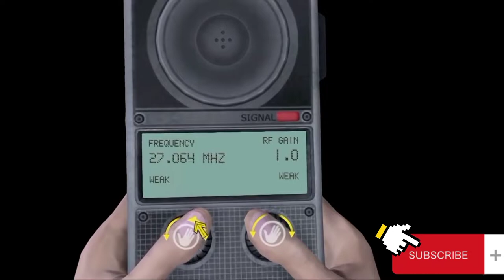The Unknown Story Of Jurassic Park || Jurassic Park Explained || Episode 2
Dear gamers & movie lovers,

Today you are going to watch the 2nd part of jurassic park story in Bangla. In this video I have explained the 2nd part of jurassic park the game story in Bangla. As we all know that after the events of jurassic park 1, the entire park fall down. After that what happens???

That's what i have told in this jurassic park game story explanation video so that you can realize the jurassic park storyline easily.